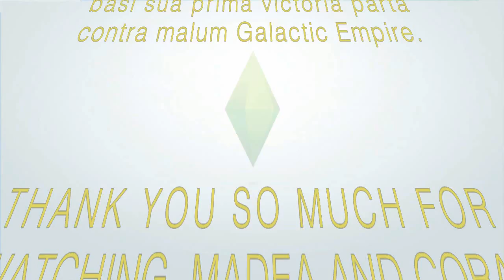Lets Play: The Sims 4: Madea Gets a Job: Part 6: Madea Is Preggo Again!!! (For the last time man)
Madea stay getting knocked up... but this should be her last baby tho. She needs to chill out before she dies during childbirth or something. She is getting her tubes tied after this baby she preggo with right now.